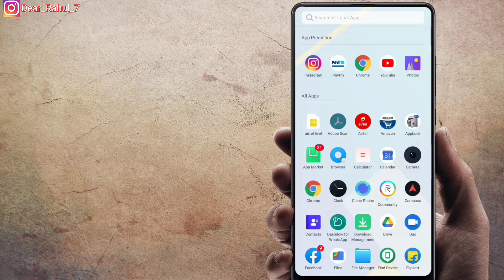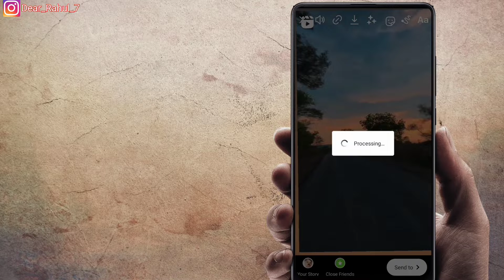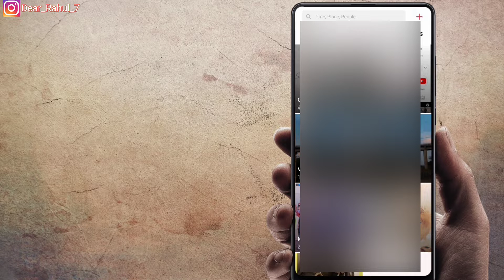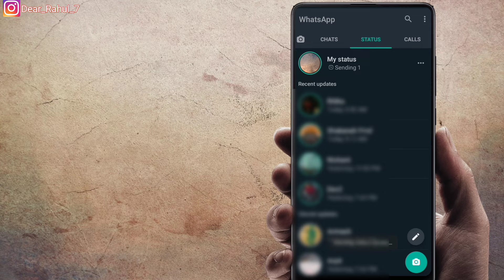How To Share Instagram Reels On Whatsapp Status | Instagram Reels Ko Whatsapp Status kaise Lagaye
Aaj ki is video par maine aapko btaya hai ki aap instagram ki reels Videos ko apne whatsapp status par kaise lga sakte hai without kisi third party application ke video achi lagi ho toh like jarur karen agar aapko hume support karna hai toh humare channel ko join kar sakte hain

How To Share Instagram Reels video in whatsapp status
how to share instagram reels on whatsapp status
instagram reels ko whatsapp status kaise lagaye
how to share instagram reels on whatsapp status without link
instagram reels whatsapp status kaise lagaye

My Equipments⚡

FACEBOOK. :-D